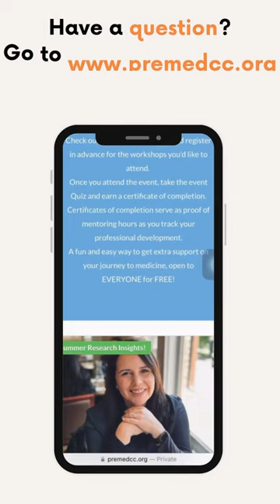DO vs MD Residency!